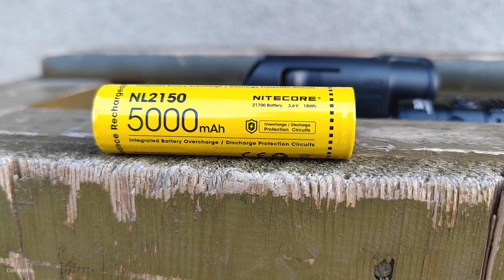Тактический фонарь Nitecore MH12SE/Tactical flashlight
Код на скидку 10% на любой товар в магазине Nitecore-Украина =Corcoran AL=
Tactical flashlight